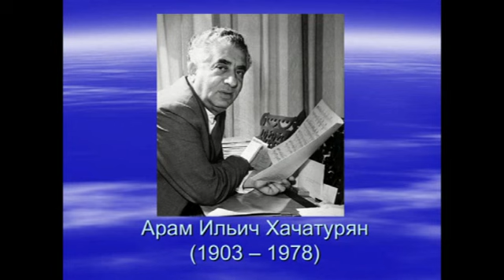Хачатурян "Вариации Нунэ". Квартет "Московская балалайка" (Спутник) Руководитель Владимир Ионченков